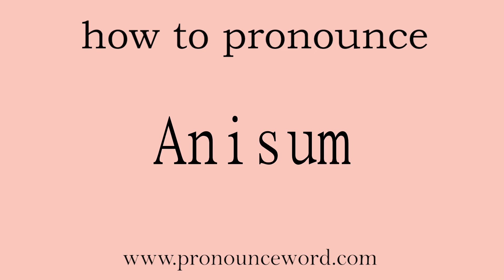Anisum: How to pronounce Anisum in english (correct!).Start with A. Learn from me.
Follow me!Learn from me how to pronounce the word Anisum in english.This video shows you how to pronounce the word Anisum in english.

Anisum

茴香